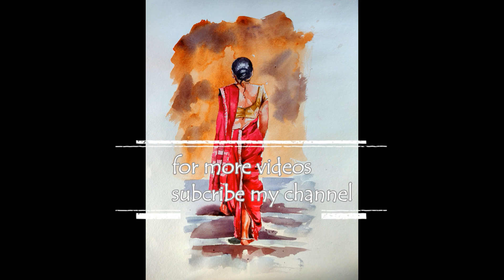How to paint life study - woman in watercolor painting❤❤❤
In this video Artist. SriDevika shows us some Basic Watercolor Painting.

❤ Let's stay in touch! :)
If u want to learn professionally pls contact